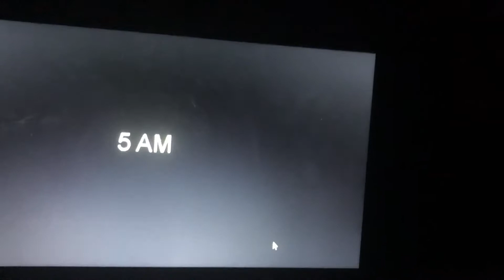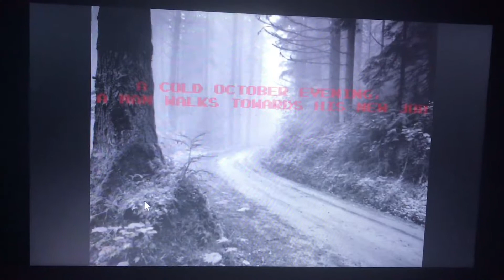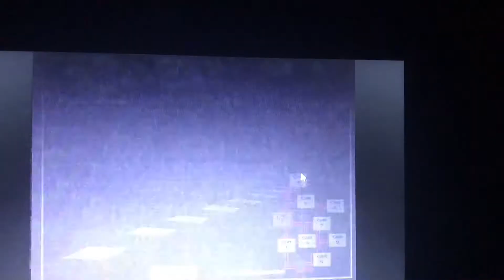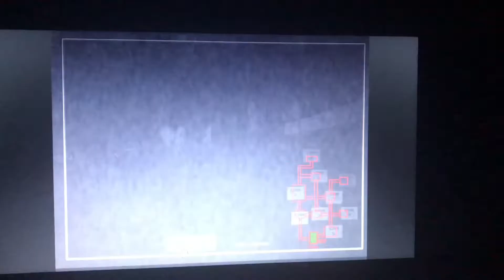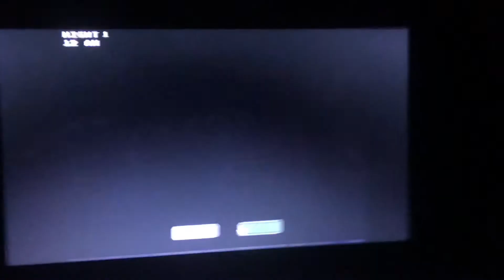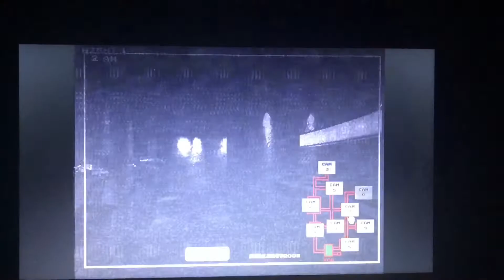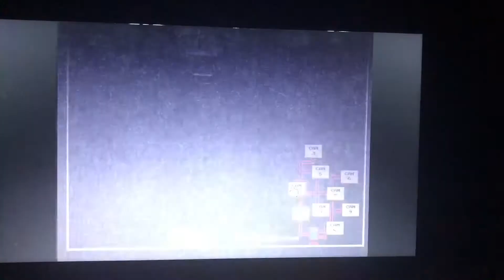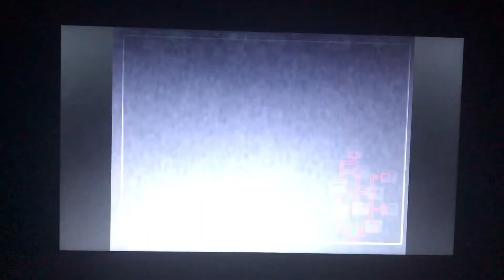Dawko is the phone guy I play fnaw 2 night 1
Night 2 is coming Monday or different day